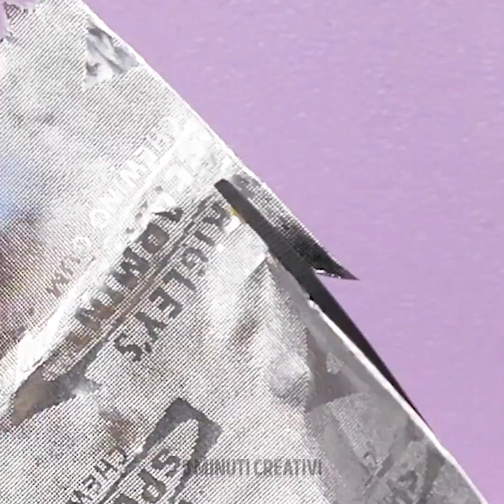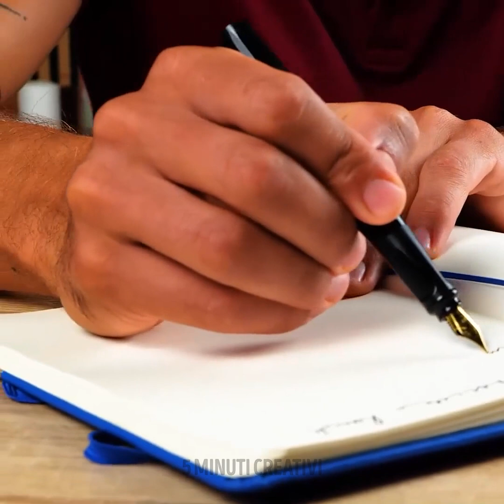Suggerimenti di bellezza e HACK per le unghie per essere alla moda